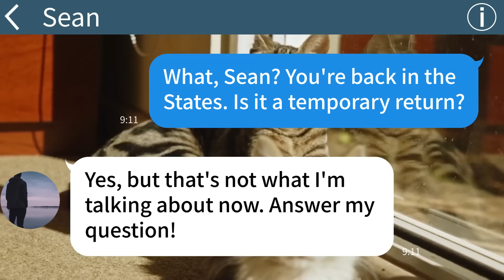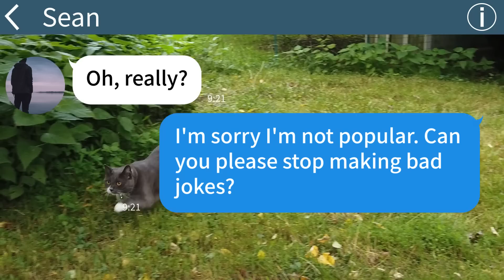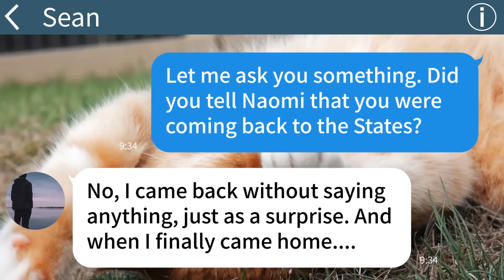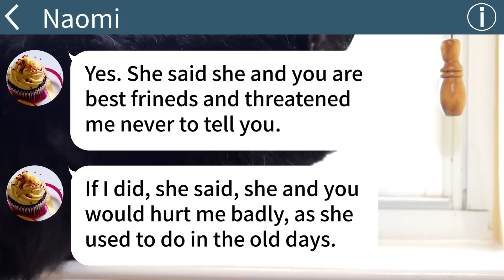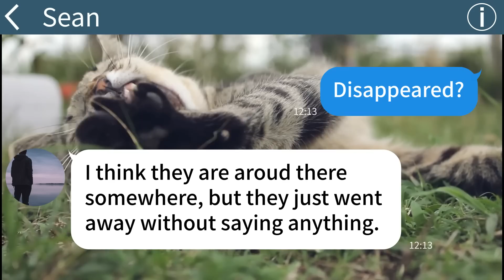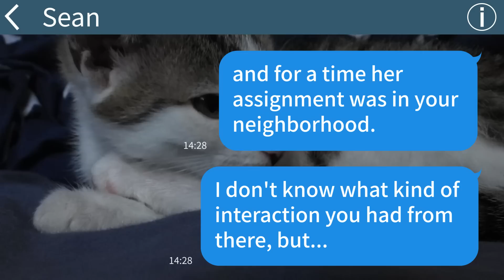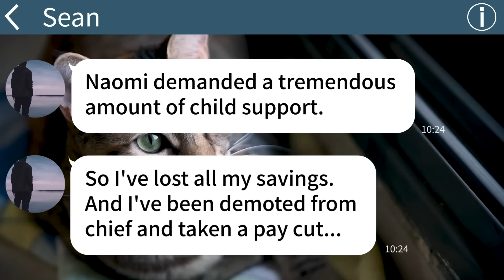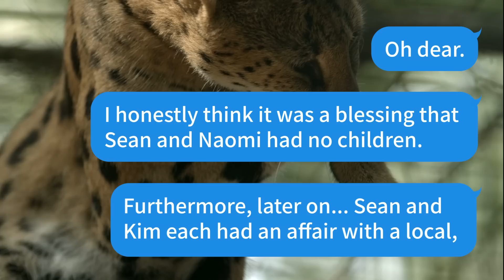【Apple】My brother accuses me of leaving my child with his wife for a month. I m single and have no..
【Apple】My brother accuses me of leaving my child with his wife for a month. I m single and have no children...